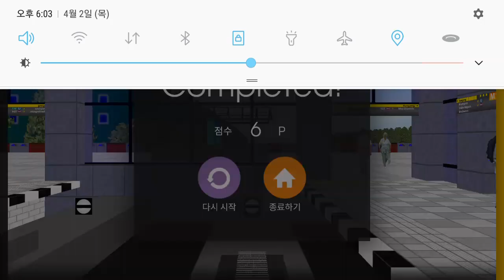Hmmsim2 독일모노레일